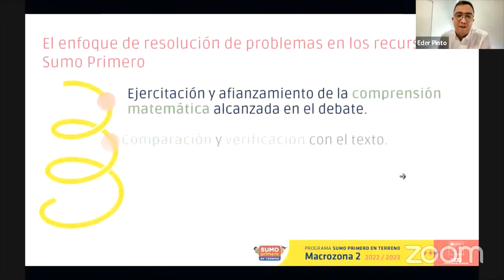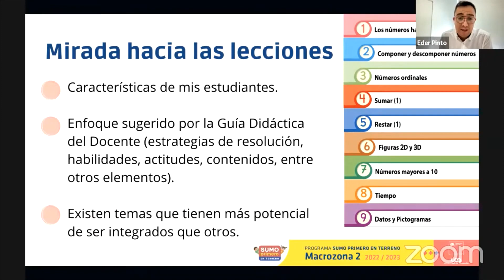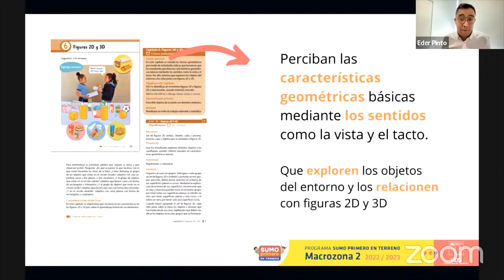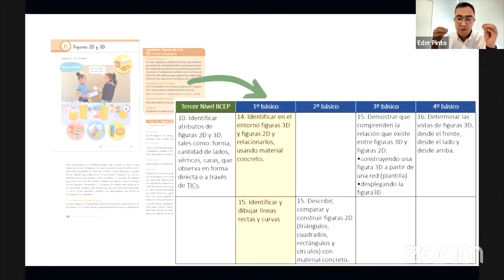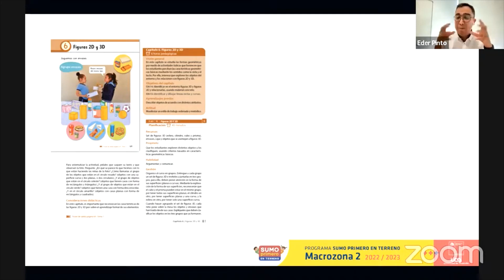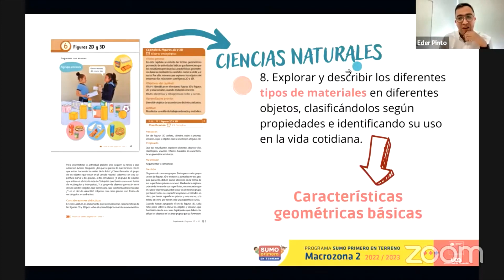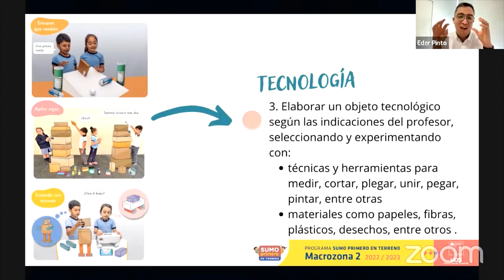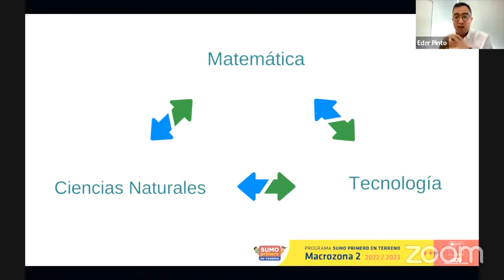1° Básico. Integración a través de figuras 2D y 3D (Matemática, Cs. Naturales y Tecnología)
Se trata de una propuesta que busca integrar matemática, ciencias naturales y tecnología, teniendo como eje orientador la perspectiva de la resolución de problemas. El primer paso es establecer un problema que sea efectivamente un desafío para mis estudiantes. Ello a partir de sus características y experiencias de aula. Desde los recursos Sumo Primero, podemos explorar las diferentes lecciones y revisar aquellas actividades iniciales junto a las sugerencias didácticas entregadas en la guía del Docente.
Aquí ejemplificamos con la Lección Figuras 2D y 3D. Esta lección tiene como propósito que los estudiantes perciban características geométricas básicas mediante la vista y el tacto, al explorar objetos del entorno para relacionarlo con figuras 2D y 3D. En esta exploración deberán agrupar estos objetos estableciendo ciertos criterios. Ante ello, proponemos una conexión con la asignatura de Ciencias Naturales, con una actividad en la que niños y niñas transitan desde sus conocimiento y experiencias cotidianas y con otras asignaturas para clasificar estos objetos según su materialidad, usos u otros criterios, para luego transitar hacia una categorización considerando características geométricas básicas. Una tercera conexión, la podemos establecer con la asignatura de Tecnología, donde avanzamos de la caracterización a la construcción de nuevos objetos el cual debe cumplir con un cierto propósito, por lo que es necesario determinar sus características para ello, junto a los materiales adecuados, en virtud de los ya disponibles.